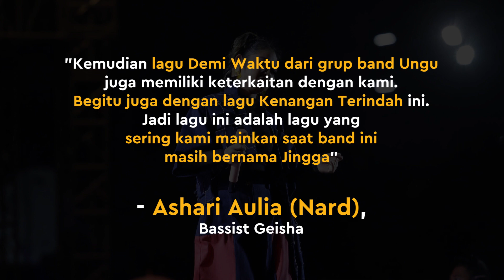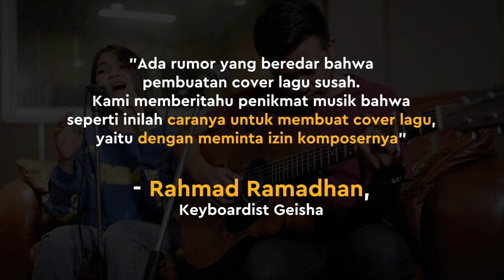Lagu Baru, Geisha Aransemen Ulang Lagu Hits di Era 2000-an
KAPANLAGI.COM - KLovers,
Setelah menunggu cukup lama, akhirnya para fans dan penikmat musik Geisha siap untuk mendengarkan sebuah single baru yang cukup legendaris di era 2000-an.